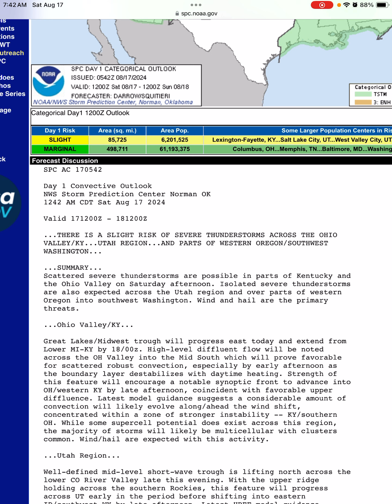Severe Weather Update (Day 1 Outlook) 8/17/24